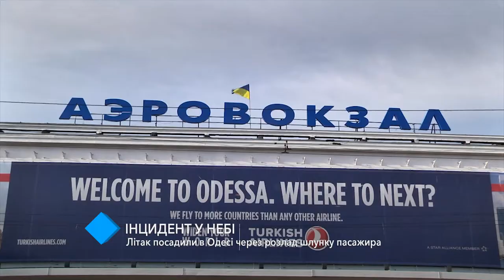Инцидент в небе: самолёт посадили в Одессе из-за несварения желудка пассажира